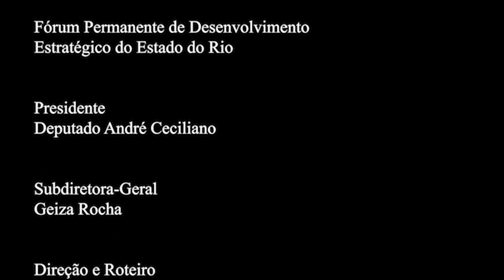Rio em Foco - Agenda de Futuro - Capítulo 3 - Bloco 4